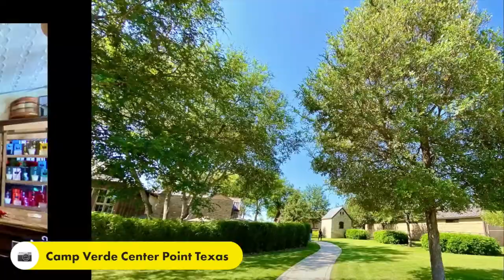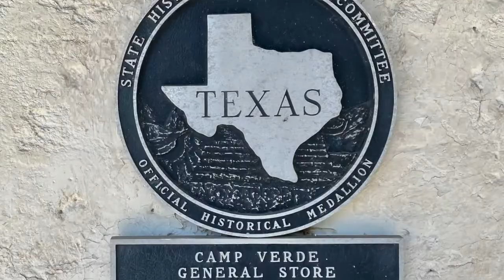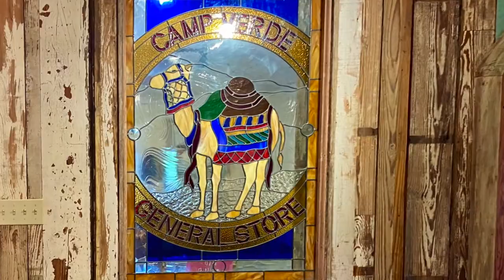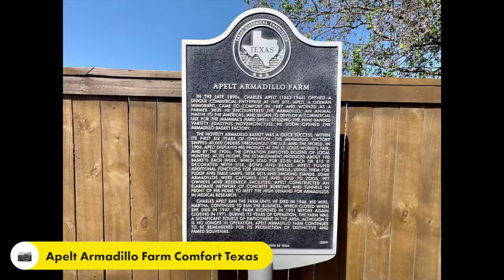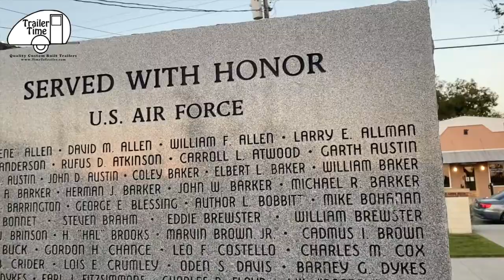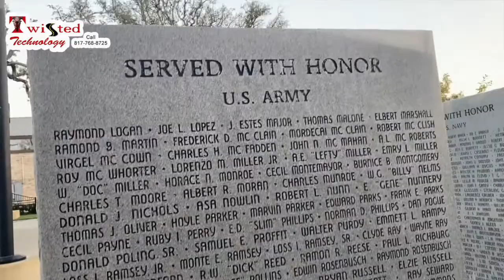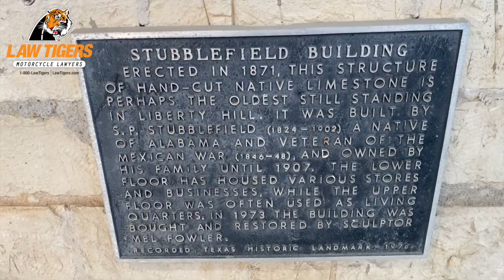Bandera To Cedar Park Texas • Camp Verde • Old Tunnel • Luckenbach • 10-18-2020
Stayed the night at the Flying L after the Grand Motorcycle Tour Of Texas Meet Up. First thing I stopped at the OST Restaurant for breakfast. After an Awesome breakfast I headed to Camp Verde Texas, and stopped at Comfort Pizza in Comfort Texas.for a Root Beer Float.Then headed to The Old Tunnel Texas State Park,  made my way over to Luckenbach Texas, some new additions have been added since I was there last. On my way to Cedar Park Texas I saw this awesome mural and Veterans Memorial in Liberty Hill Texas.
After a shower at Planet Fitness I parked for the night at Walmart in Cedar Park Texas.

My Motorcycle:
2010 Two Tone Ocean Blue & Sandstone Metallic Victory Vision
2008 Harley-Davidson Road Glide
1999 Yamaha Royal Star Venture
1982 Yamaha Virago 750
1974 Yamaha DT250 Enduro
1968 Honda 50 Mini Trail